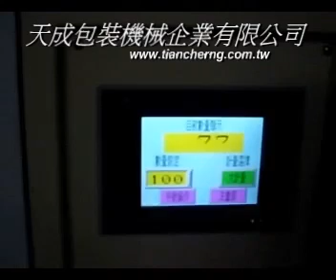long screws full auto counting bagging packing machine tc 900